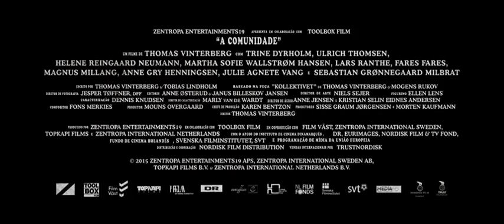"A Comunidade", de Thomas Vinterberg, Trailer legendado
Na década de 1970, Erik (Ulrich Thomsen) e Anna (Trine Dyrholm) são um casal de acadêmicos cheio de sonhos. Junto com a filha, Freja, eles montam uma comuna em um elegante bairro de Copenhague para dividir a casa e viver em conjunto com outras pessoas. Querendo estar no centro da história e realizar o sonho de viver em grupo, eles realizam jantares, reuniões e festas. Levados pelo mesmo sonho, um caso de amor abala a pequena comunidade, fazendo com que esse grupo de sonhadores e idealistas acordem para a realidade. A direção é de Thomas Vinterberg